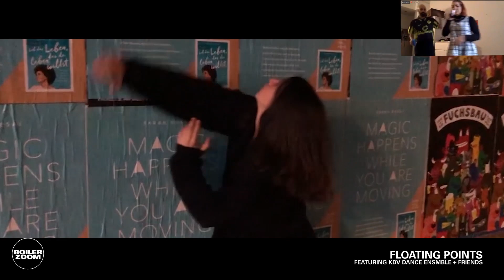Floating Points featuring KDV Dance Ensemble & Friends | Boiler Zoom: Streaming From Isolation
Load up your virtual backgrounds this Sunday for a Floating Points dance party hosted on Zoom. Featuring performances from the KDV Dance Ensemble.